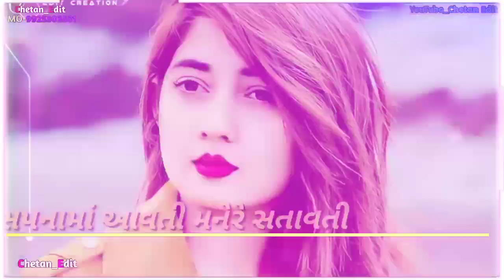Amba Dale Bole Re koyaldi Janu Ni Yad avati// Govind rathva//New Stets Timli //Edit Chetan Nayka